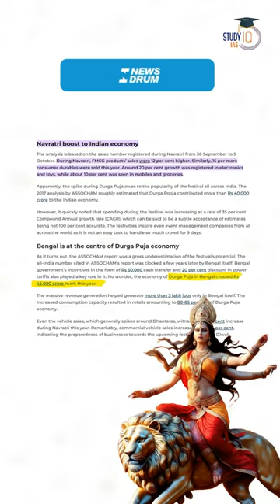Durga Pooja & Navratri's Contribution to the Indian Economy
UPSC IAS LIVE New Foundation Prelims to Interview (P2I) Batch 2

Welcome to our all-encompassing UPSC channel, where we're your ultimate resource for everything UPSC. We delve deep into each subject, be it History, Geography, Polity, Economics, Indian Society, Environmental and Ecology, Science and Technology, Internal Security, Disaster Management, Ethics, General Science (PCMB), English Grammar, Hindi and Other Languages, Art and Culture, and a plethora of optional subjects like Anthropology, Sociology, Philosophy, and more.

Our channel leaves no stone unturned. We offer insights on the UPSC syllabus, effective preparation strategies for both prelims and mains, and a wealth of UPSC motivational content to keep you motivated throughout this rigorous journey.

For those in need of UPSC interview guidance, staying updated on UPSC results for 2023, or searching for answers to "UPSC ki taiyari kaise kare," we've got you covered. We even host interviews with UPSC toppers from 2023, sharing invaluable insights into their successful journeys.

Enjoy our motivational and informative UPSC videos, specially designed to keep your spirits soaring. Let's turn your UPSC dreams into a tangible reality with knowledge, dedication, and unwavering motivation.